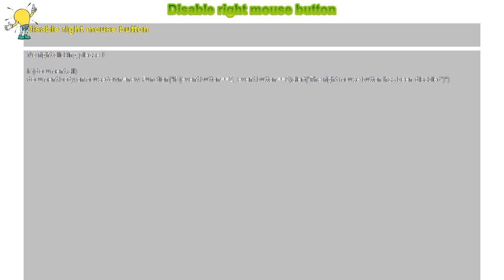How to : Disable right mouse button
Disable right mouse button

 No right clicking please !

 if (document.all)

 document.body.onmousedown=new Function("if (event.button==2||event.button==3)alert('The right mouse button has been disabled')")